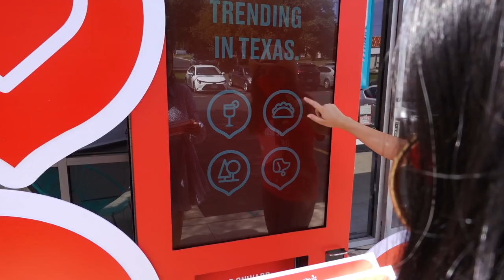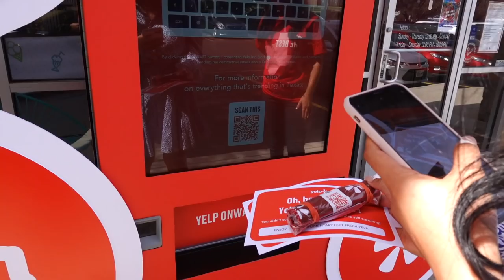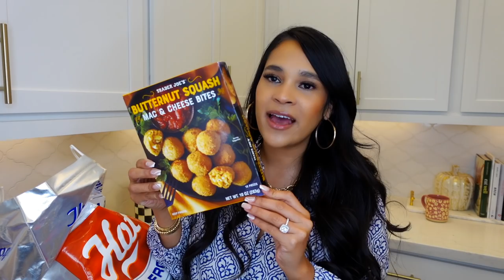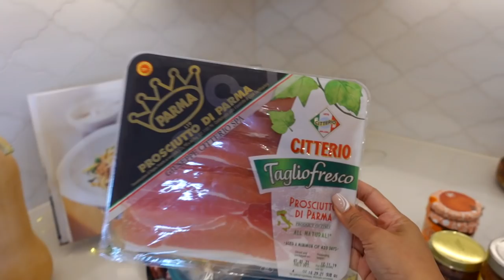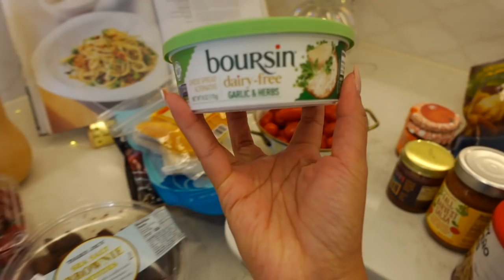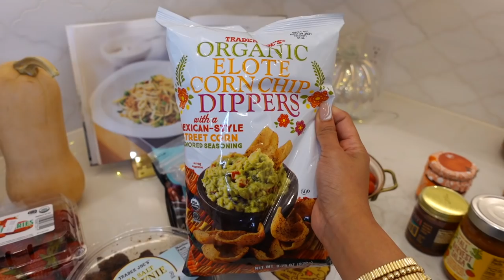DITL Vlog - Trader Joe's Haul, Fall Front Porch Decor MissLizHeart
Holy Pops
The art of donut
Honchos Churros
Order up
Thyme for lunch

And in Austin on October 15-19 in these locations:

Hey guys! Today we are spending the afternoon together going to a Yelp event, shopping at Trader Joe's and a Trader Joe's Fall haul as well as finishing my porch fall decor. I hope you enjoy!

What I use to film my video & take my Instagram Photos